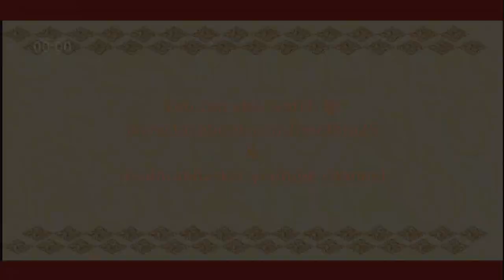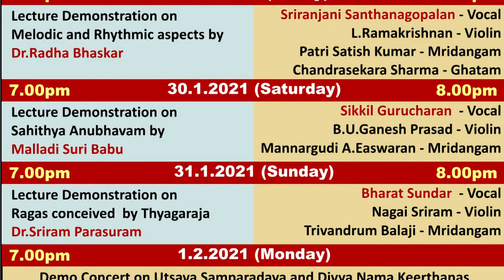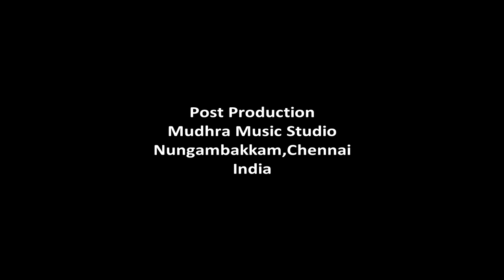ANUBHAV FESTIVAL - Lecture Demonstration by Malladi Suri Babu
Topic : Sahithya Anubhavam

Artists
Malladi Suribabu
Musician & Musicologist

Occasion
Paalam's Anubhav Festival Sri Thyagaraja Vaibhavam
from 29th January 2021 to 2nd February 2021

Recording and Post Production'
Mudhra Music Studio

Copyright : Paalam(Regd.)

Name of the account : Paalam
Type: Savings
Bank Name: Canara Bank
Branch : Nungambakkam
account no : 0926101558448